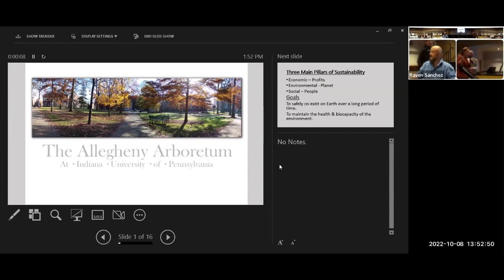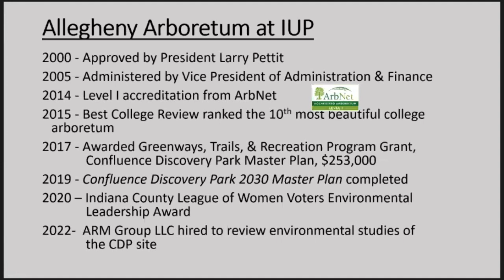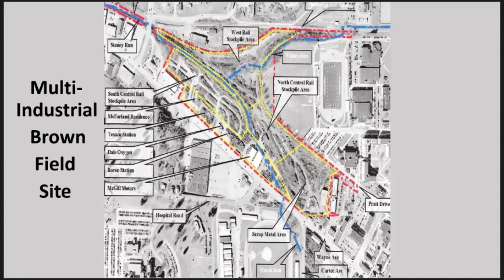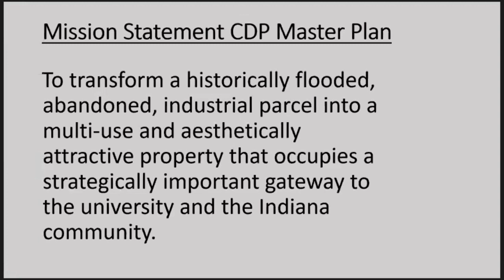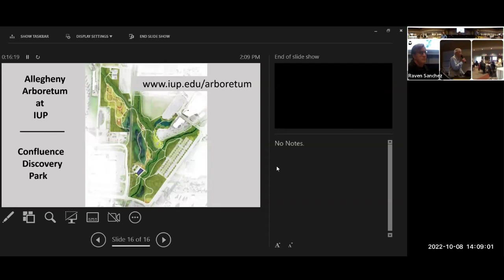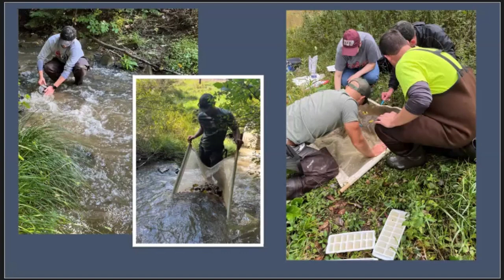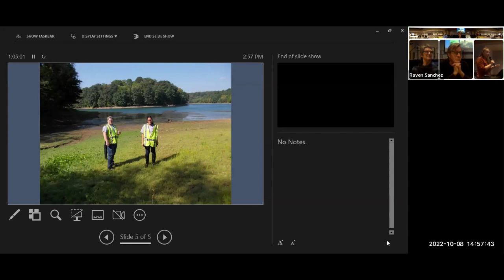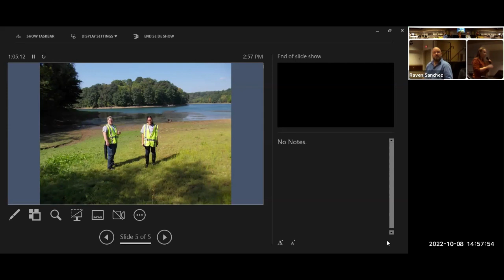Sustainability Efforts at IUP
00:05 Dr. Jerry Pickering, retired Professor of Biology shares updates on the Confluence Park Project.

16:48 Dr. Brian Okey, Professor of Geography, talks about the environmental fieldwork happening in the surrounding community.

29:20 BA Herrington, MFA, Professor of Woodworking in the Department of Art and Design and Director of The Wood Center at IUP, shares information on the Wood Center at IUP's Harvest-to-Use initiative.

43:14 Dr. Joe Townsend, Professor of Biology, shares his experiences researching sustainability issues in international settings.

SUMMIT V RECORDINGS
On Saturday, October 8th, 2022 the Indiana County Sustainable Economic Development Task Force held its annual Summit. Experts and local leaders shared how our small communities are making big changes to create a sustainable economy. You can now access the Summit V (2022) recordings, as well as recordings from past Summits, at sustainableindianacounty.org or on YouTube by searching “ICSED Task Force”.

The views, thoughts, and opinions expressed in our Summit Series belong solely to the guest speakers, and not necessarily to the County of Indiana, the Indiana County Sustainable Economic Development Task Force, or other affiliated organizations.